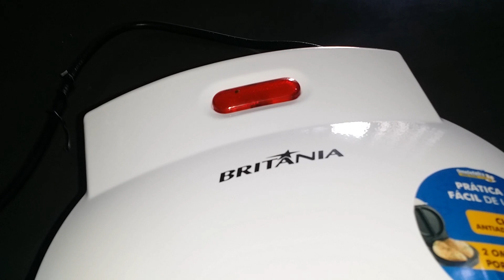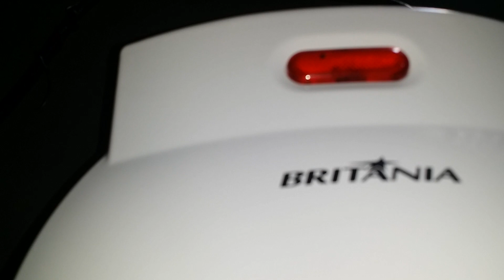Omeleteira (aprovada)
Muito fácil e rápido  Obs : não bata as claras,misture os ovos apenas,assim crescera